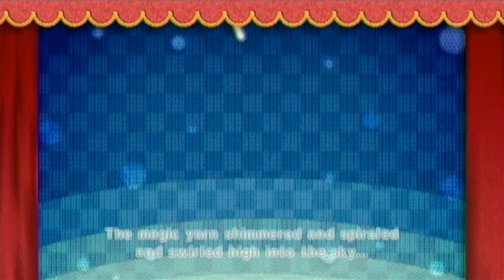Kirby's Epic Yarn - Episode 11: Kirby Takes the Cake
After a two week hiatus (which I start to explain throughout the episode), we take on a fan favorite level followed by the boss of Treat Land, Squashini!

Got a question? Ask in the comments and I will answer them at the end of the month in a Q&A video unless you want the question answered up-front. If so, let me know.
Note: If you ask questions like "What is your next Let's Play?" or "When will you do (insert game title here)", I will simply ignore them.